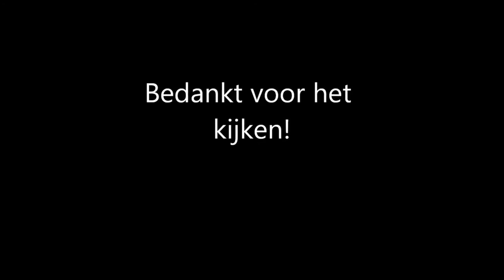Op Slot ( locked ) Making Of By Bradley Braafhart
The adventure of the Ruben Crew when they make Op Slot ( Locked ) at fort Kudelstaart.